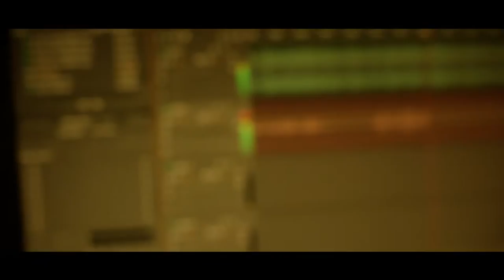Clatoh Fyah - Muhombe [Studio Video]